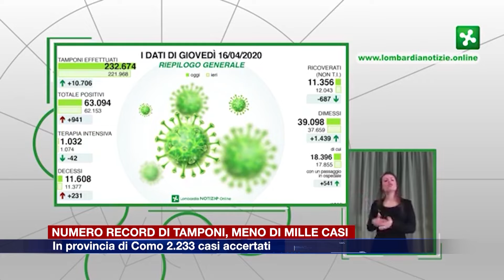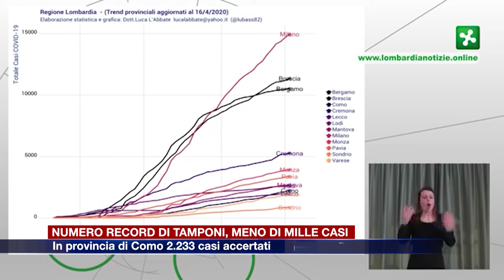Etg - Record di tamponi, calano ancora i ricoverati negli ospedali e in terapia intensiva